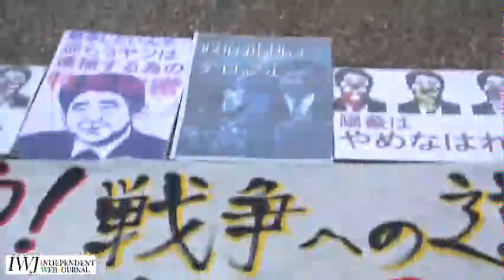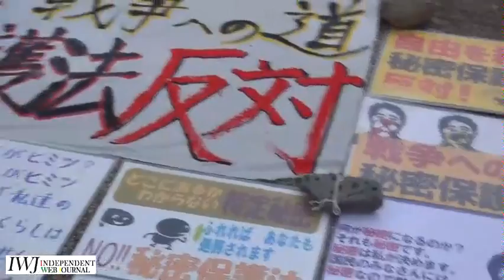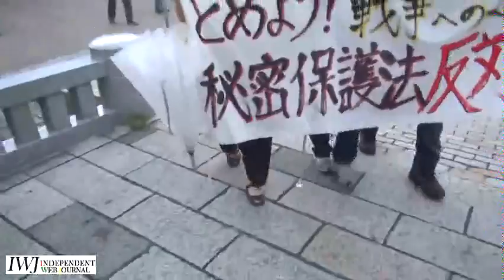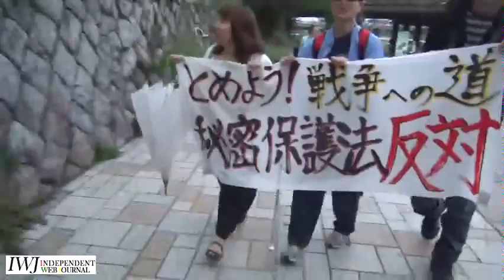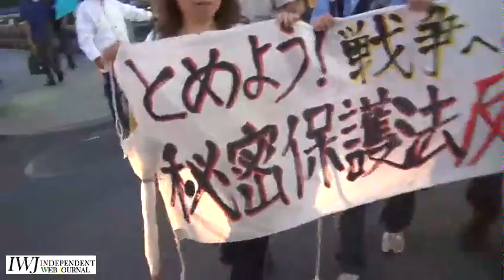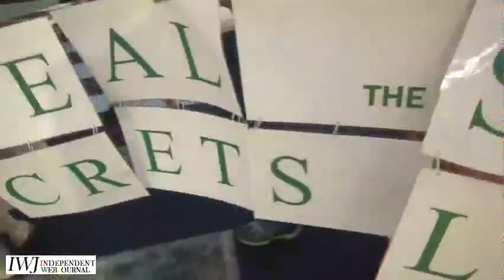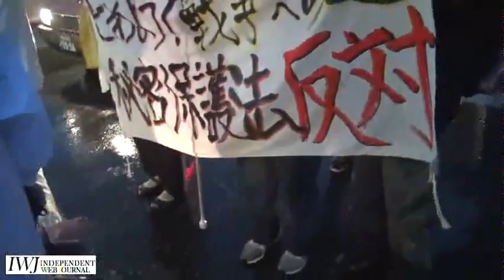140906 9 6秘密保護法廃止！ロックアクション＠京都